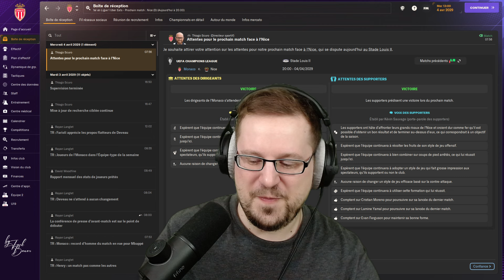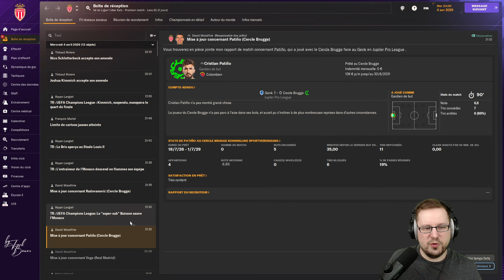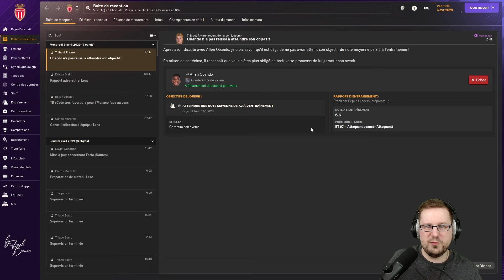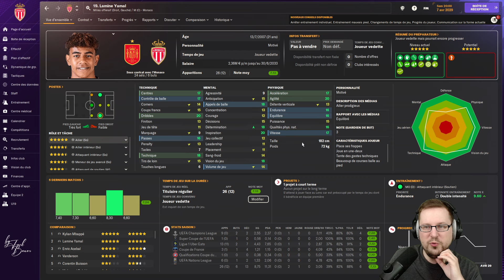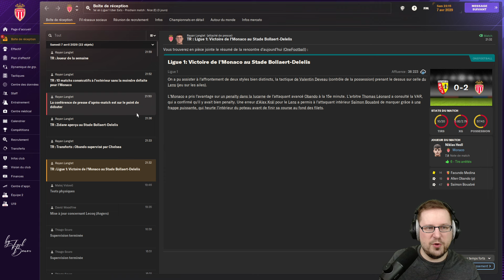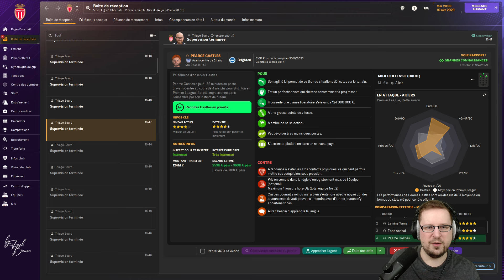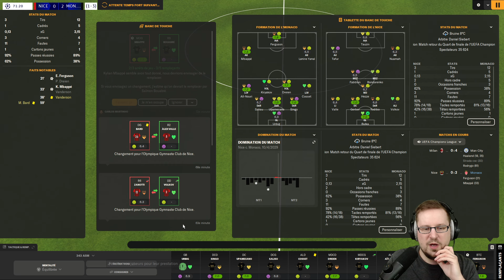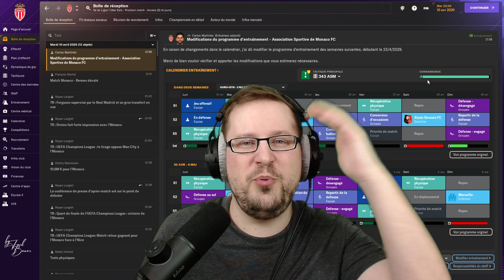UN DERBY EN CHAMPIONS LEAGUE ! - Episode 151 - Carrière Football Manager 2024 AS Monaco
Nouvel épisode de notre carrière avec l'AS Monaco sur Football Manager 2024 ! L'objectif est simple, remporter la Ligue des Champions pour venger la génération 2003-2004 et permettre à l'AS Monaco d'entrer au panthéon du football européen.

▬▬▬▬▬▬▬▬▬▬▬ 🔗 MES LIENS 🔗  ▬▬▬▬▬▬▬▬▬▬▬

00:00 Retour sur les derniers résultats
02:13 Monaco Vs Nice (1/4 de finale aller de Champions League)
13:40 Lens Vs Monaco (29e journée de Ligue 1)
24:54 Nice Vs Monaco (1/4 de finale retour de Champions League)